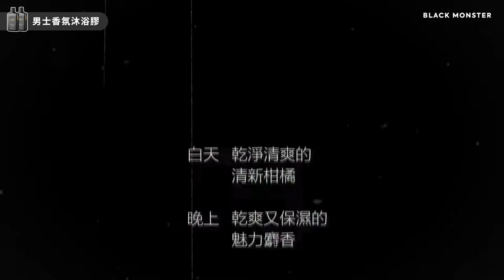來自未來的你：「看完這支影片後，我才真正走出不修邊幅的人生！」｜BLACKMONSTER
為了不知道怎麼搭配購買的你，特別精選出最適合輕鬆入手的產品組合，也是最暢銷的幾款單品！

Youtube
⚜活動辦法⚜
2、留下指定留言【瀟灑型男就是我….在認識BLACKMONSTER之後 】
完成以上步驟就符合抽獎資格囉~
⚜活動時間⚜
1、留言時間：04/01~04/18
2、抽獎時間：04/19抽獎，04/26當週統一寄送
⚜獎品⚜
【BLACK MONSTER 瀟灑型男煥膚組】，共3名
⚜注意事項⚜
※參與本活動需完成2項指定條件，缺少其中之一皆不符合資格。
※本活動之抽獎商品[瀟灑型男煥膚組]，不得更換品項。
※BLACK Monster Taiwan擁有最終活動解釋權